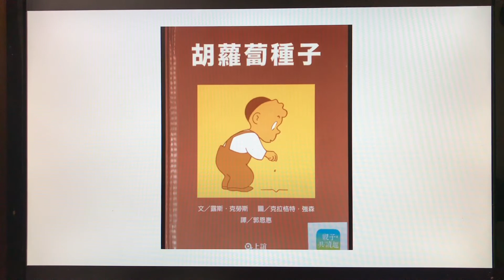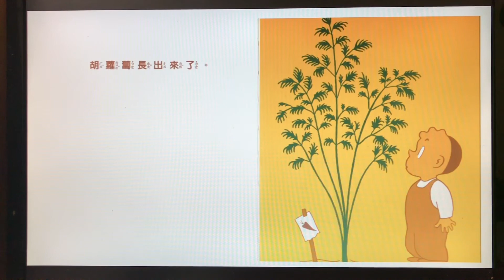CASL REMOTE STORYTIME: Ms. Fang reads "The Carrot Seed" (Mandarin)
To give what you can to our relief efforts, and make a designated gift

Designate your gift to the CASL RELIEF FUND in the drop-down menu and help us provide urgent items and services our clients and staff desperately need — such as groceries, hand sanitizer, personal protective equipment (PPE), and much more.

Designate your gift to the EMERGENCY SENIOR MEALS PROJECT in the drop-down menu and help us provide three nutritious, freshly cooked, culturally appropriate meals per day to hundreds of seniors in our Chinatown community.